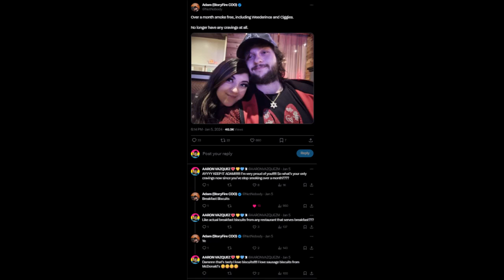the rise and fall and rise of netnobody